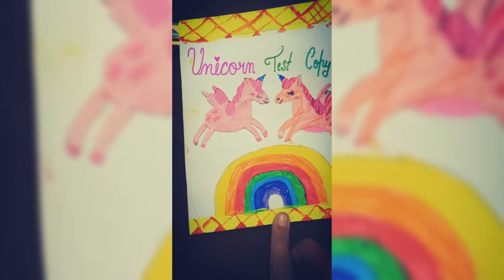my new pens and diy unicorn diary🖊️🦄📕